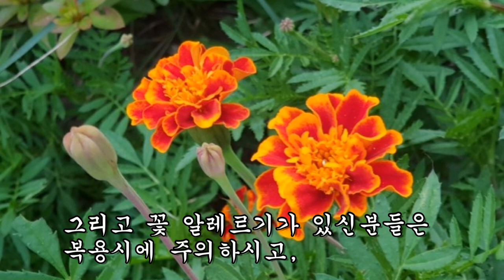이것을 먹었더니 시력노화가 사라지고, 종양의 수가 감소되었다.